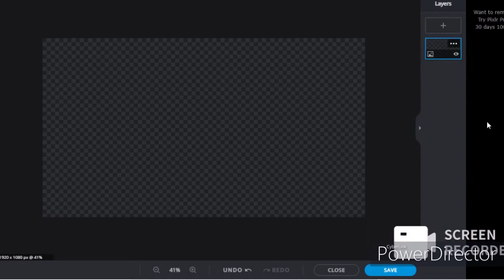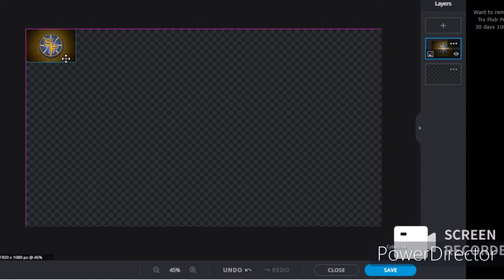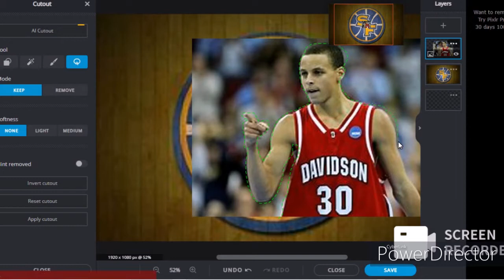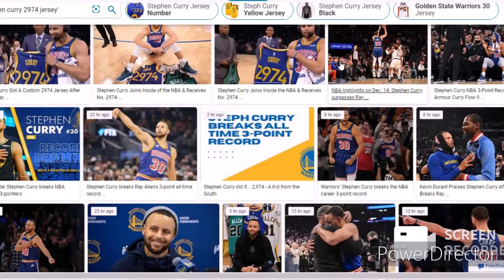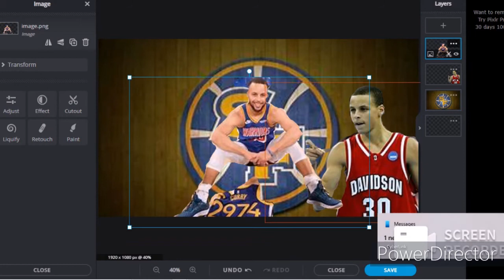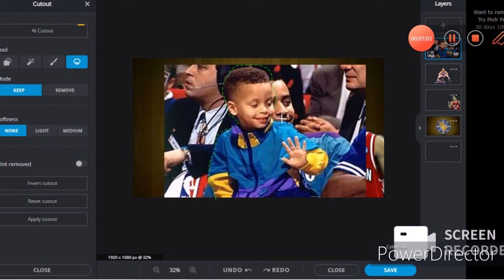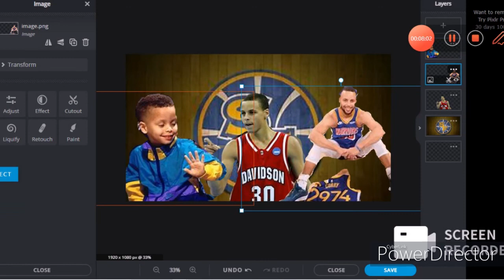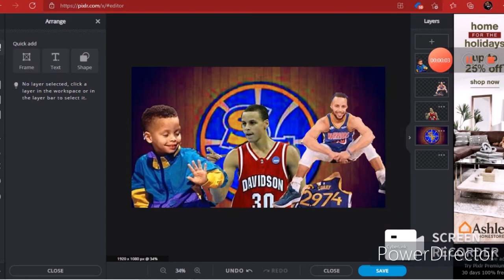Making a Stephen Curry background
HAPPY HOLIDAYS!!!